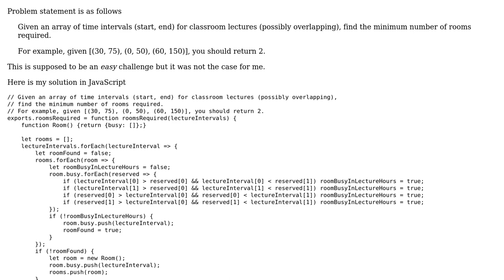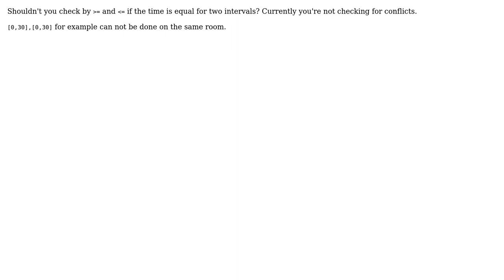Code Review: Find minimum number of rooms required (2 Solutions!!)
Code Review: Find minimum number of rooms required

With thanks & praise to God, and with thanks to the many people who have made this project possible! | Content (except music & images) licensed under CC BY-SA | Music | Images & others | With thanks to user Mohammed Rabea user Mast user Linny user Korbin Dallas user Koray Tugay and the Stack Exchange Network Trademarks are property of their respective owners. You are responsible for your own actions.